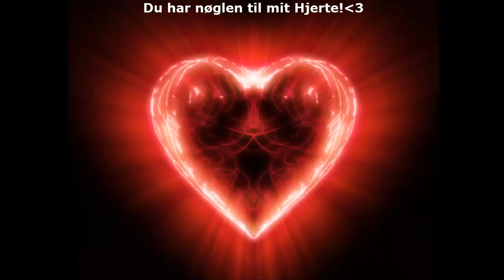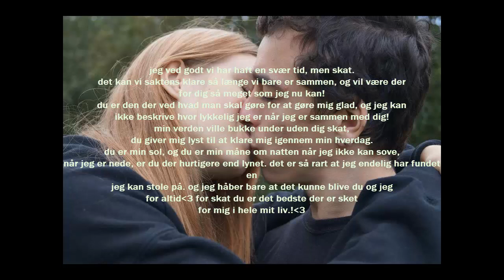Til min Gitte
Til min dejlige kæreste